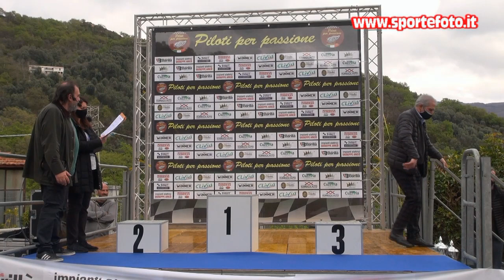Arcangelo Madaffari - 1` Coppa Calanna - Laganadi (RC) 18-04-21